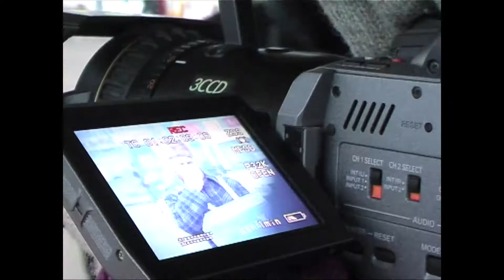Трейлер "Легенда о Зигфриде" (English subs)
Документальный фильм "Легенда о Зигфриде" (2020, реж. Света Стрельникова) рассказывает историю многолетних отношений режиссера документального кино и его героя, французского мульти-артиста Зигфрида.
На создание фильма ушло 15 лет, а формат съемки - богом забытый mini-dv. В фильме использована музыка, сочиненная самим Зигфридом (более известным как Sig).
Российская премьера состоялась 4 ноября 2020 года на фестивале "Послание к человеку", где фильм участвовал в международном конкурсе полнометражных документальных фильмов.